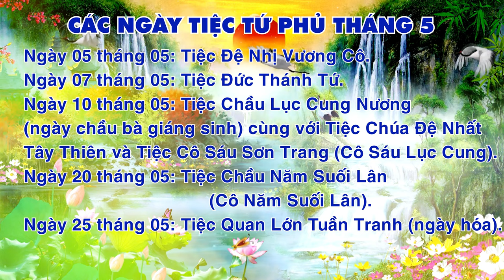Các Ngày Tiệc Tứ Phủ Tháng 5 | Quay Phim Chụp Ảnh Truyền Thống